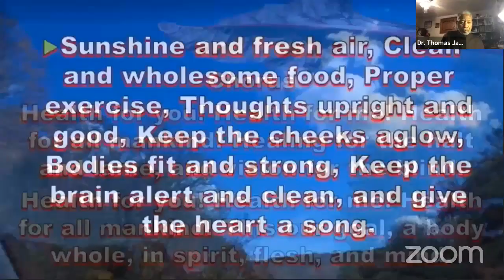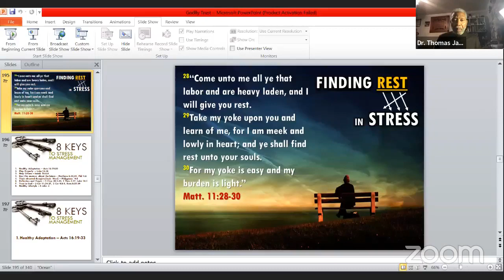Healing the Mind: Emotions & The Immune System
Healing of the Nations
Extending Your Life Naturally Saturday Afternoon Program
Saturdays at 5pm weekly